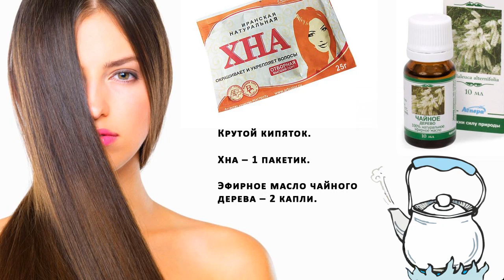Всего Несколько Капель Этого Масла - и Вы Скажите Спасибо!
Масло чайного дерева для волос - это супер средство. Почему?

Обычные шампуни и кондиционеры содержат вредные и агрессивные химические вещества, и их регулярное использование может в конечном итоге повредить локоны, именно здесь на помощь и приходит масло чайного дерева.
Рассмотрим чем полезно это средство для волос:
• в нем не содержится никаких химических веществ;
• масло очень полезно в борьбе с бактериями, грибками и вирусами, поэтому оно рекомендуется для мытья головы с целью профилактики перхоти;
• масло помогает прочистить поры, которые могут быть заблокированы из-за регулярного использования шампуней и других продуктов для волос, содержащих наполнители и полимеры;
• помогает избавиться от отмерших клеток кожи, чем способствует росту волос;
• это замечательное масло работает для освежения жирных волос, помогает от вшей.